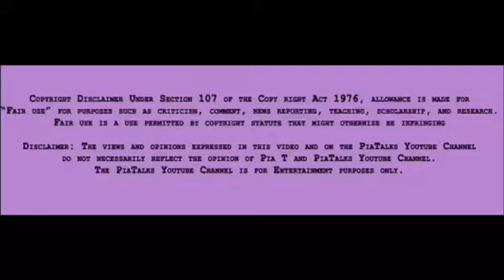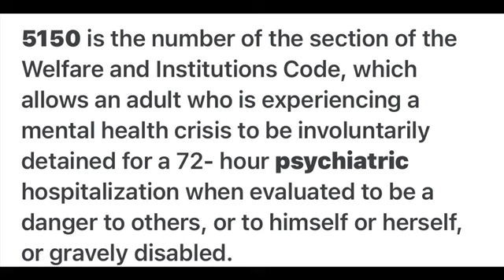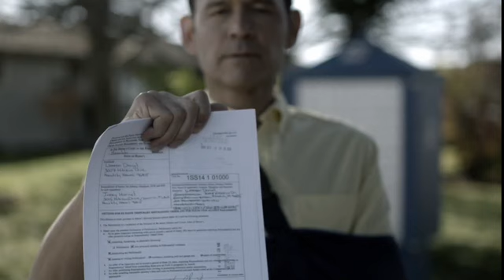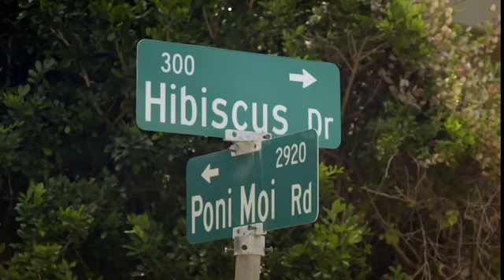(Review) Fear Thy Neighbor | Season 7, Ep. 1 | Hell in Hawaii | News Coverage at The End